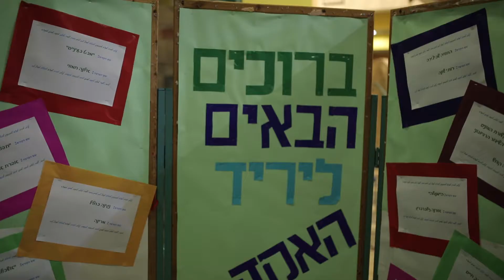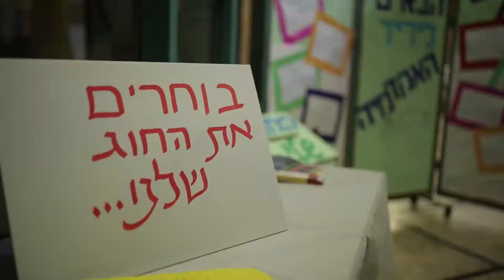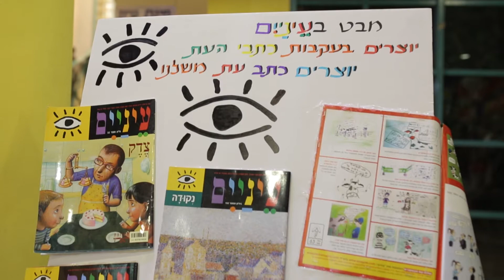יריד אקדמיה צמח השדה 2017